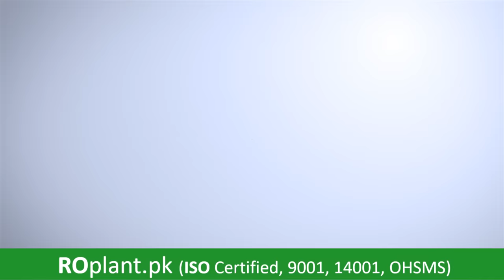Prank On Real Police In Pakistan | Pranks In Pakistan | Humanitarians